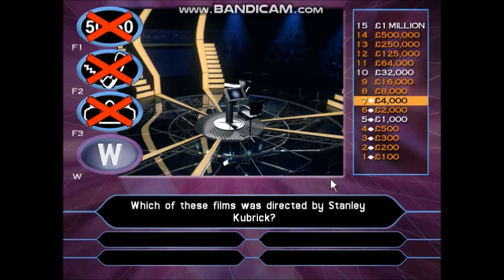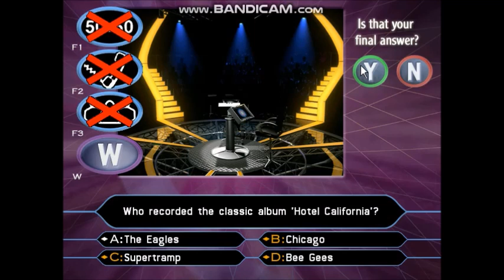Who Wants To Be A Millionaire 2nd Edition PC Game 29 of 30 (Part 2)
PLEASE NOTE: For the rest of he weekend is concerned, this Saturday it is my penultimate game of my session and this time tomorrow (Sunday) it is the last game on my favourite PC Game. Enjoy the show and win lots of money while you can.
I played with the filmmaker Tim Burton.